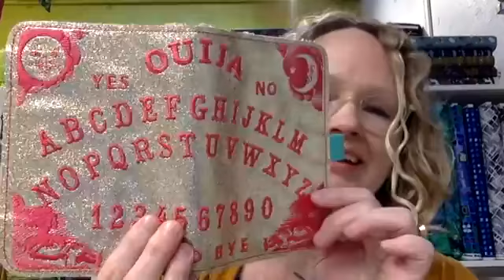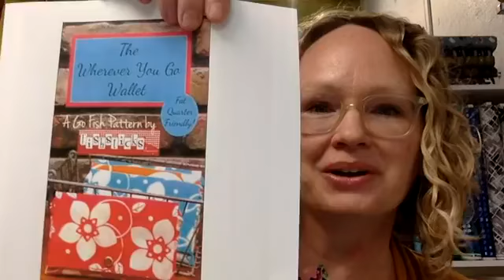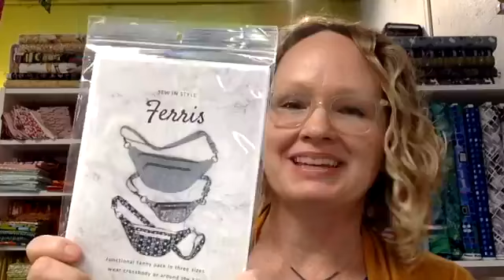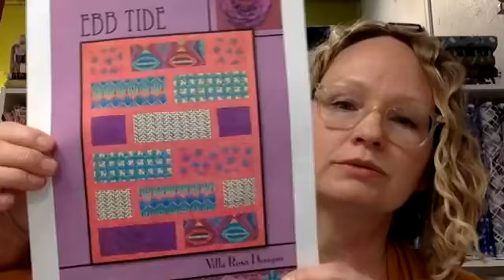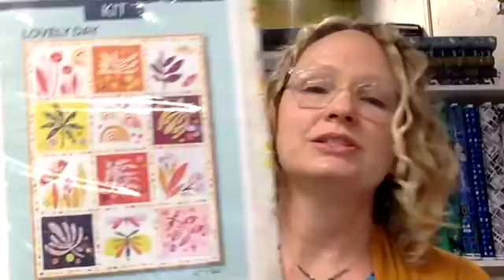2021 March - First Friday Facebook Live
We'll let you know what's coming up in the next couple of months. 🙂